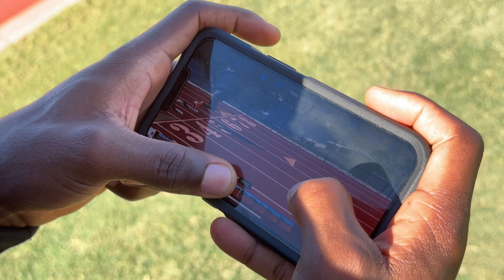18-Year-Old Olympian's Block Start Training ft. Adaejah Hodge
Adaejah Hodge works on her block starts with Montverde Academy coach Gerald Phiri. Hodge would go on to make the 2024 Olympic semifinals in the women's 200m. Hodge plans to race at the 2024 World Athletics U20 Championships.

*The Workout:*
2x100m + block starts